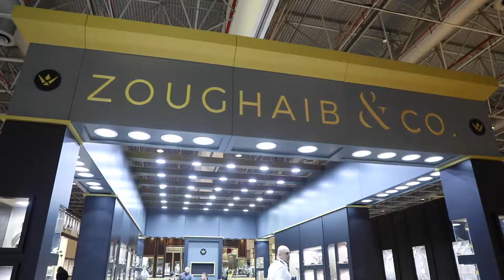Zoughaib & Co Jewelry during 47th Watch & Jewellery Middle East Show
Bi-annual exhibition showcasing the latest design and trends in watches, jewellery, gold, precious stones & diamonds.